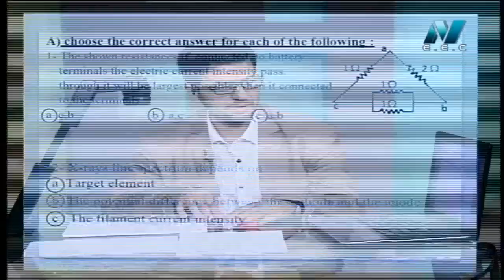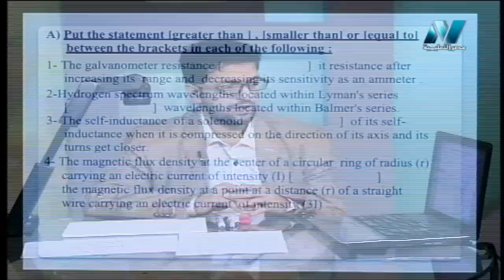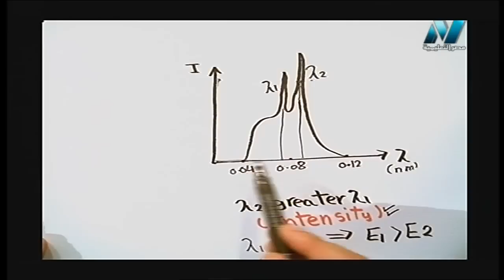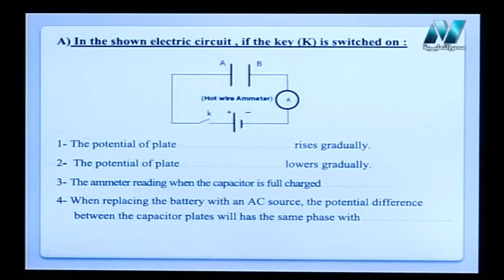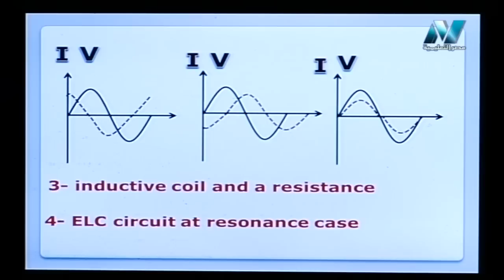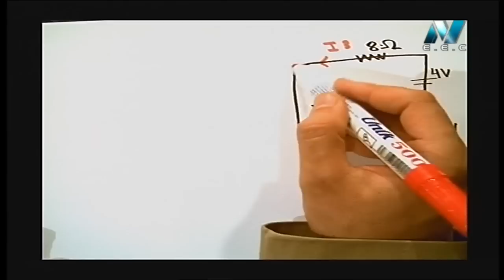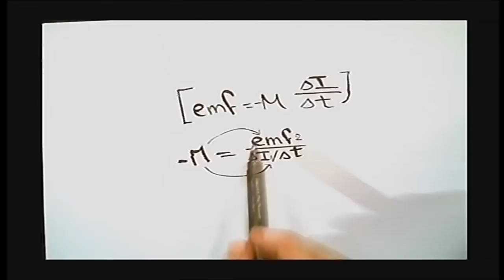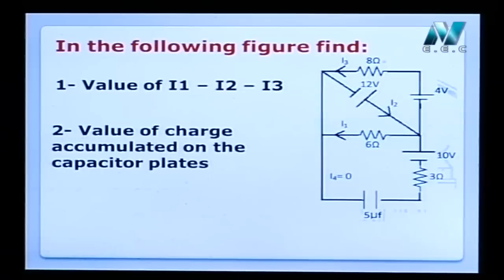16-06-2018 فيزياء لغات 3 ثانوي مراجعة ليلة الامتحان ج5 أ محمود عامر